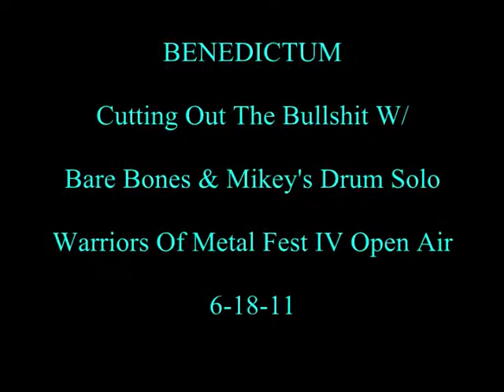BENEDICTUM, Bare Bones & Mikey's Drum Solo @ WOM Fest 4 Open Air.wmv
BENEDICTUM (Frontiers Records) consisting of the American Metal Goddess, Veronica Freeman (Vocals) and Pete Wells (Guitar) from Arizona, and Chris Shrum (Bass) and Mikey Pannone (Drums) from California made their Warriors Of Metal Fest Open Air debut as the very 1st female fronted Metal band in the Fest history and they did that in style and with grace & enthusiasm.  They arrived a day early and hung out with the Fest fans, took pictures, signed CDs & T-shirts and were very appreciative of their fan sponsors who had helped to bring them to the Fest.  As BW&BK's Mark Gromen later noted in his Live review, Veronica Freeman was a warm and personable presence throught their stay at Warriors Of Metal Fest IV Open Air and they picked up many new fans in Ohio and from neighboring states.  If they come back to the Warriors Of Metal Fest stage, Benedictum can be sure that these new fans and quite likely, many of their friends will come to see them again in a heartbeat.  Ours is a humble gathering of diehard Metalheads in the midwest of United States and we LOVE our American Metal Goddess!  We welcome Benedictum to our midst any time :-) \m/!